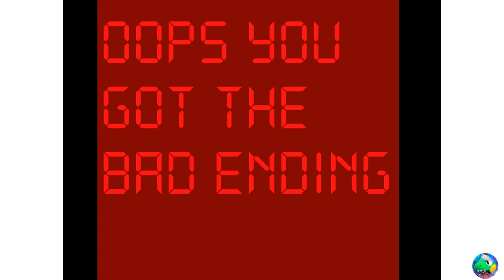BoyBlam's Basics 3 The New and Improved Gaming Place - Baldi's Basics Mod